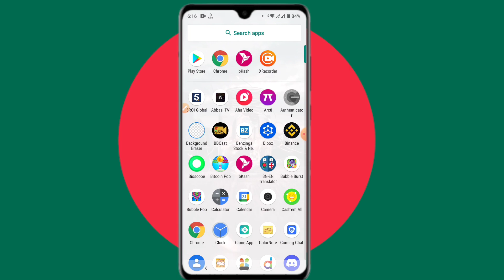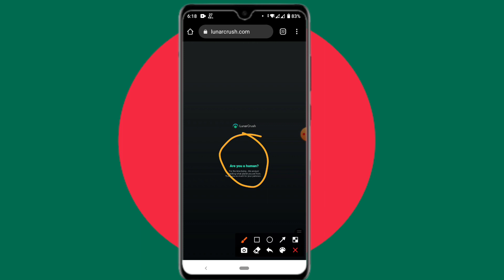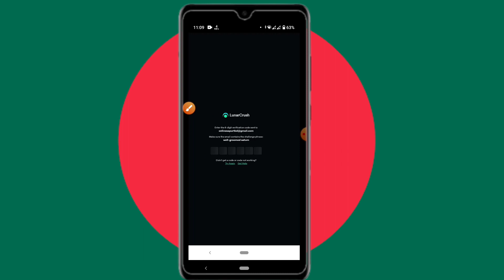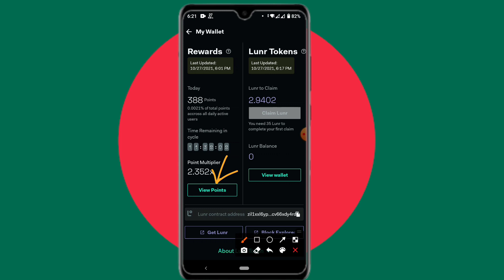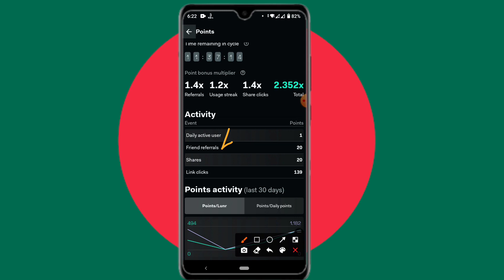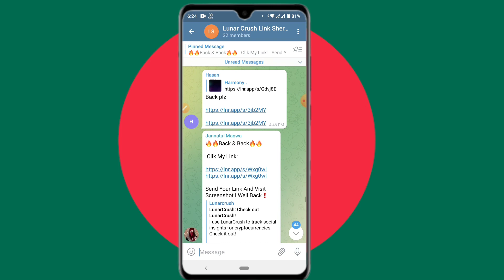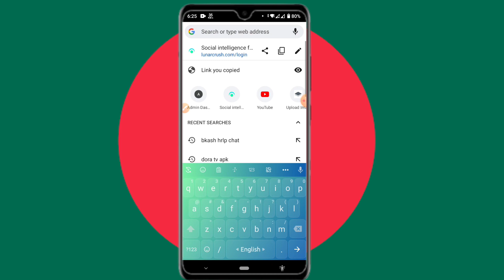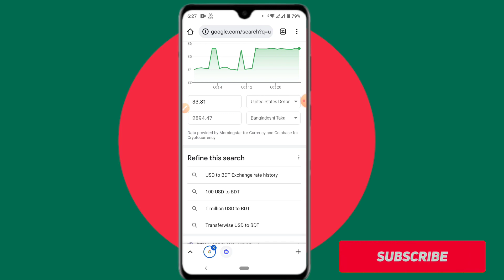🤑১ সেকেন্ডে ৪,৫০০ টাকা বিকাশে নিন | LunarCrush Airdrop Free Income | Online income 2021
In This Video I Will Show how to make money online 2021,bangladeshi app per day 1000 taka income,bangla tutorial 2021

ঘুমিয়ে থেকেও ইনকাম হবে | Gami Free Mining income App | Earn Money Online Payment Bkash 2021

এই চ্যানেলে আমরা প্রতিদিন নিত্যনতুন ইনকামের অ্যাপস/সাইট শেয়ার করা হয়।
যেসব থেকে অনলাইনে কাজ করে আয় করা যায়।

✨Ceo & Creator
✔️Zahid Hasan

📲অ্যাপ সাইট প্রোমোট এর জন্য যোগাযোগ করুন- 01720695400 (ইমু+হোয়াটসঅ্যাপ)

প্রতি৷ ক্লিকে ৩ টাকা
Online income job bd